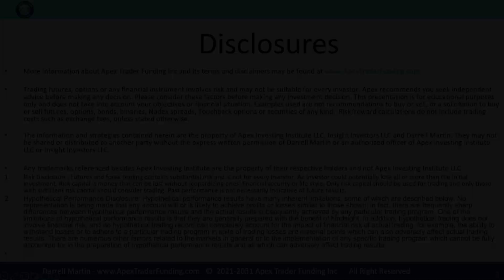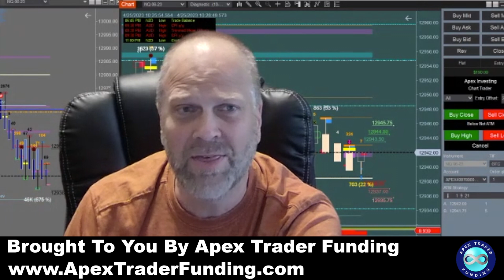Sahil B. talks to Gates Adams about his recent payout from Apex Trader Funding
Sahil B. is interviewed by Gates Adams about his recent payout from Apex Trader Funding